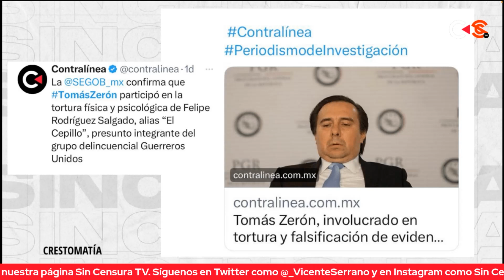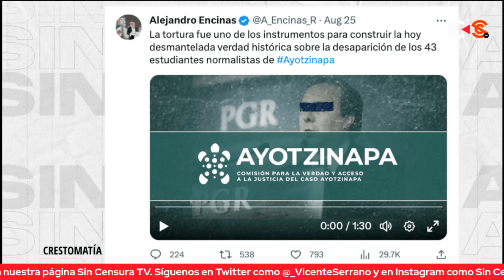TOMÁS ZERÓN VA MÁS ALLÁ DEL CINISMO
Cr¡minal, porque pretende hacerse la víctima presentándose a sí mismo como perseguido político cuando hay pruebas de las torturas que llevó a cabo para construir la “Verdad Histórica” del caso Ayotzinapa